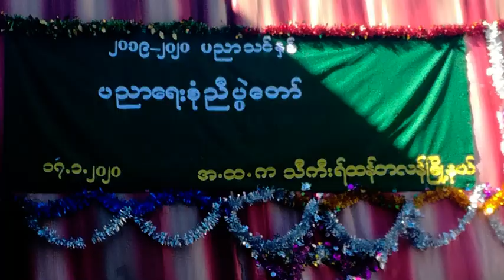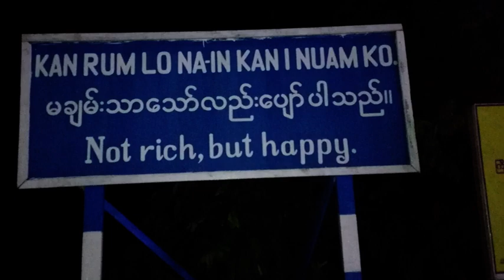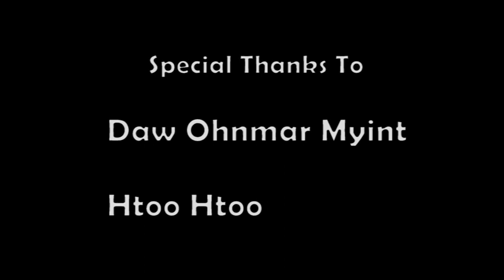ဆာယာ by Htein Htein Lin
၂၀၂၁ ခုနှစ်တွင် ပြုလုပ်ခဲ့သော ငြိမ်းချမ်းခြင်းအနုပညာစီမံချက်တွင် ထောက်ပံ့ကြေးငွေရရှိခဲ့သော အနုပညာရှင်များအနက်
Htein Htein Lin ၏  အနုပညာလက်ရာတစ်ခုဖြစ်ပါသည်။

စီမံချက်၏ပန်းတိုင်မှာ အတူယှဉ်တွဲနေထိုင်ပြီး အလုံးစုံပါဝင်သည့် ငြိမ်းချမ်းသောလူ့အဖွဲ့အစည်းအတွက် ထည့်ဝင်ဆောင်ရွက်နိုင်ရန် လူထုအခြေပြု အဖွဲ့အစည်း (CSO) များကို ယဉ်ကျေးမှုအချင်းချင်းကြား စကားဝိုင်းများကို မြှင့်တင်ပေးခြင်း၊ ခွဲခြားဆက်ဆံမှုမရှိခြင်းနှင့် မတူကွဲပြားမှုများကို လေးစားခြင်း အစရှိသော အဓိကကျသော အခန်းကဏ္ဍတွင် ပါဝင်စေပြီး ထောက်ပံ့ပေးမည် ဖြစ်သည်။

The project’s overall goal is to contribute to a pluralistic, inclusive and peaceful society in Myanmar by supporting civil society organizations (CSOs) to play a prominent role in fostering intercultural dialogue, non-discrimination and respect for diversity.